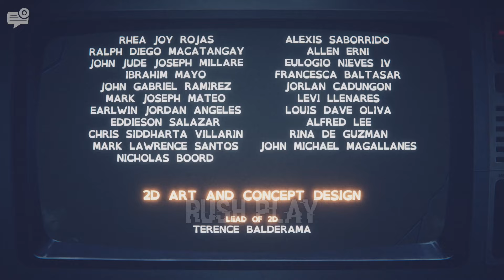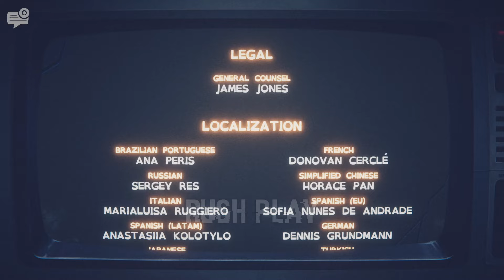FNAF Into the Pit ✨ All ENDINGS (Escape, Bad, Normal, Good, Secret) + Menu Extra